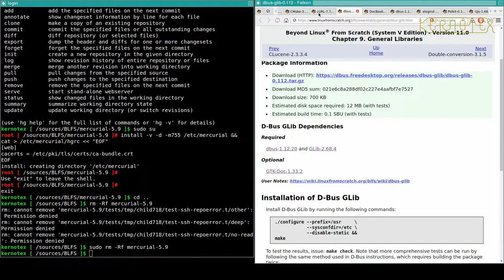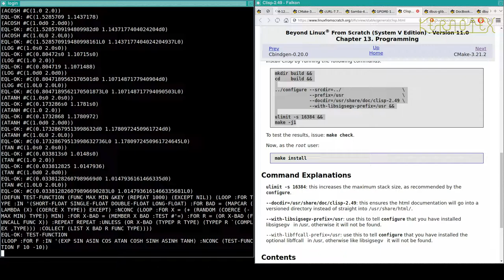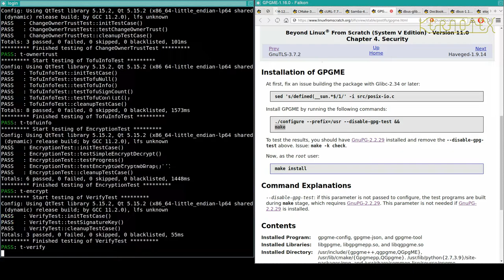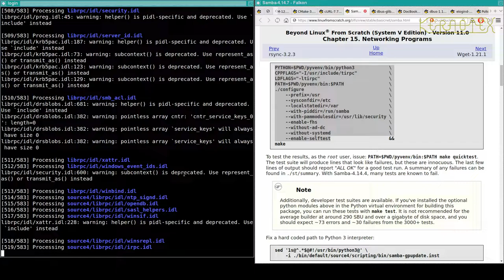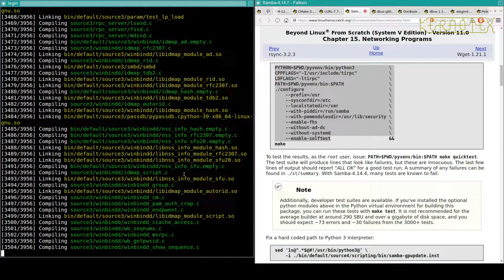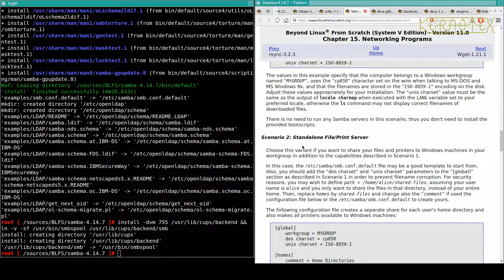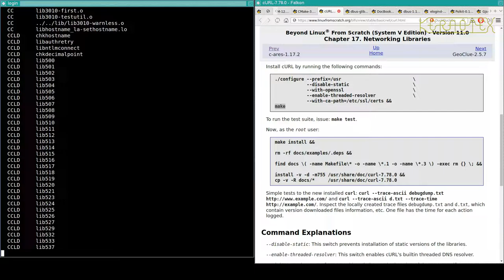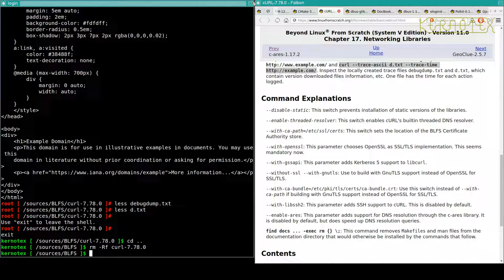67: Falkon Dependencies 15: LMDB, Clisp, GPGME, Samba & Curl - BLFS 11.0 on iMac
Part 67: LMDB, Clisp, GPGME, Samba & Curl.

1. WARNING!!! I set CFLAGS and CXXFLAGS for the duration of this build as I did for my LFS 11.0 videos. However I DO NOT RECOMMEND doing this. I believe this is why this build had so many problems.

2. I did no preparation for these videos so that I could present the compiling process as a kind of 'live' session to demonstrate how a typical build might go.